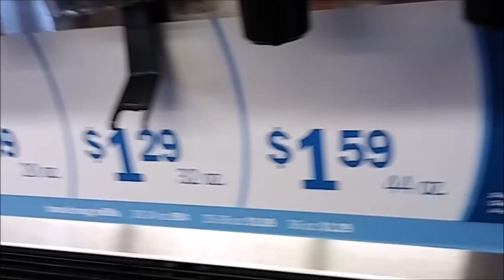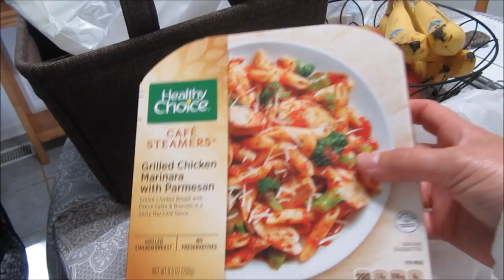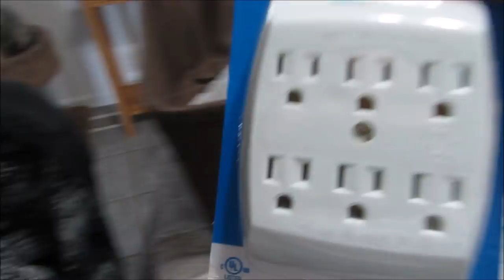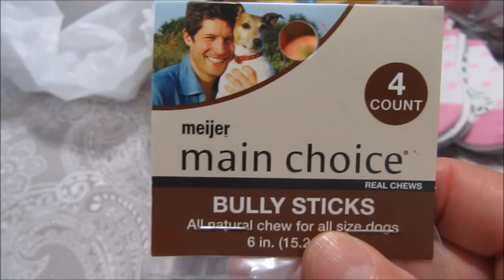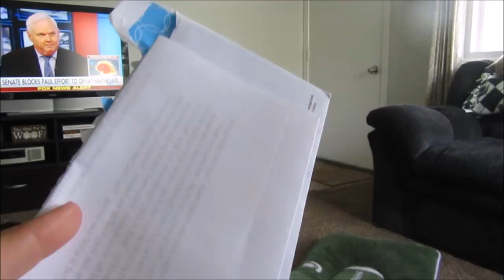Schnauzers Equal Barking || Hangout With Me || Meijer Haul || Chewy.com Haul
I'm sorry that the beginning of the video is not great quality.  I was filming with my phone and it takes crappy video.

We now have an Instagram Page.